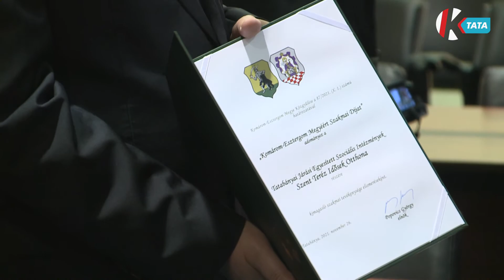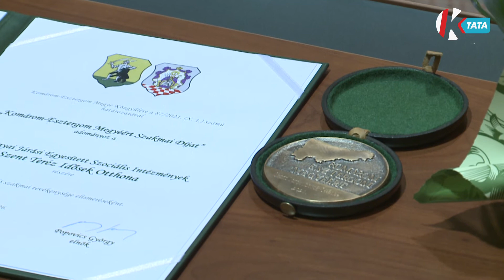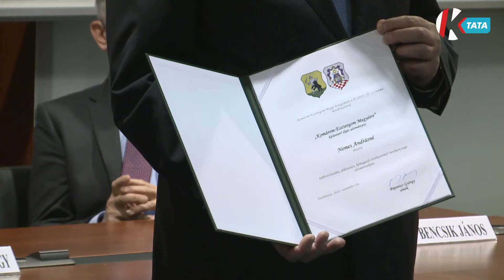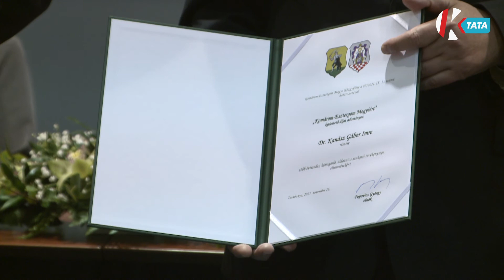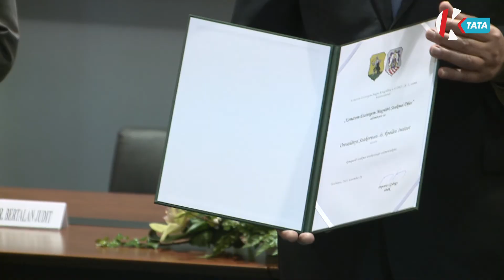Hírszemle (2021. 11. 29.)